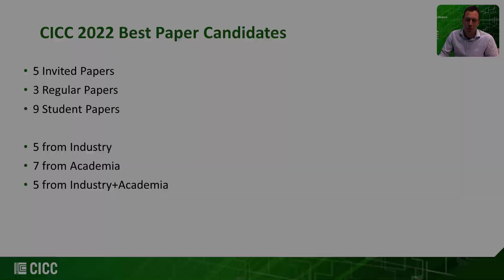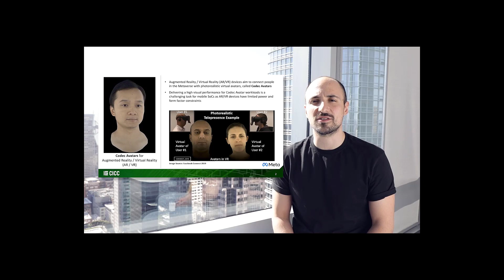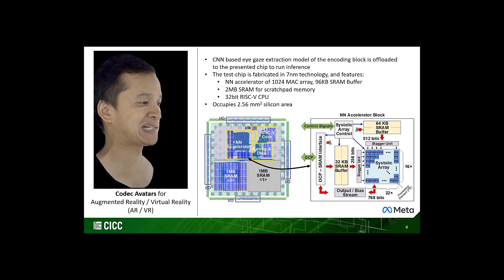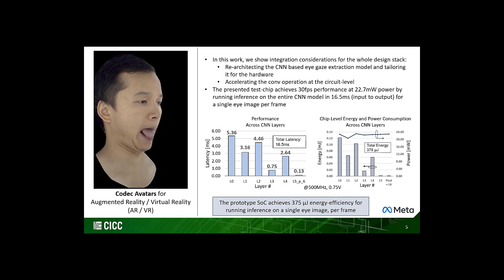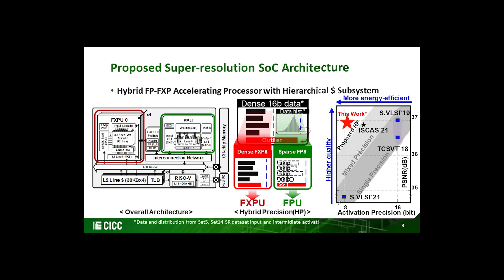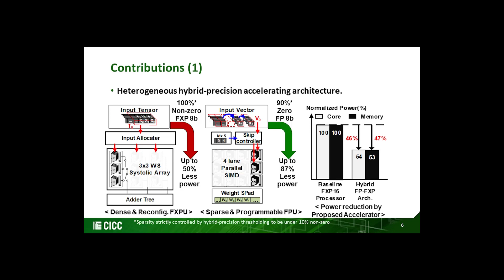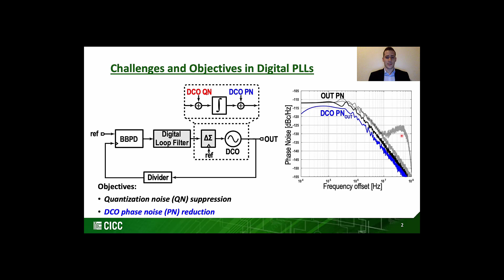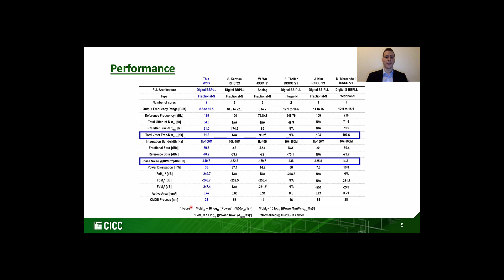CICC 2022 - Best Paper Candidate 5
System-Level Design and Integration of a Prototype AR/VR Hardware Featuring a Custom Low-Power DNN Accelerator Chip in 7nm Technology for Codec Avatars
Ekin Sumbul, Tony Wu, Yueching Li, Syed Shakib Sarwar, William Koven, et al.
Meta

An 0.92 mJ/frame High-quality FHD Super-resolution Mobile Accelerator SoC with Hybrid-precision and Energy-efficient Cache
Zhiyong Li, Sangjin Kim, Dongseok Im, Donghyeon Han, Hoi-Yun Yoo
KAIST

A 9GHz 72fs-Total-Integrated-Jitter Fractional-N Digital PLL with Calibrated Frequency Quadrupler
Francesco Buccoleri, Simone Mattia Dartizio, Francesco Tesolin, Luca Avallone, et al.
Politecnico di Milano, Infineon Technologies, University of Padova